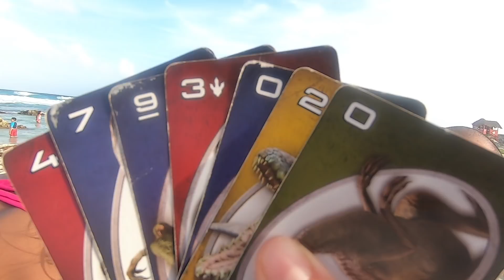ASÍ PASAMOS EL AÑO NUEVO EN FAMILIA | Katy Zhuk la UCRANIANA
¡Hola Amigos! Ya empieza a ser tradición ir a celebrar cada 1 de Enero a la playa en la bella Isla de Cozumel. Le dimos la vuelta a la Isla, disfrutando de los hermosos paisajes y esa brisa fresca del mar.

Acompáñanos en este paseo y bienvenida al primer día del año nuevo!

Paradas en este recorrido:
👉🏻Mirador Cozumel - El mas Bonito! Con grandes olas rompiendo en las rocas.
👉🏻Playa San Martin - Con suave y fina arena blanca caracteristica del Mar Caribe.
👉🏻Playa Chen Río - Con la unica escuela de Surf en Cozumel y apreciada por muchos por su ambiente familiar.

UCRANIANA | Mi experiencia al llegar a México!

FRASES MEXICANAS 🌶🇲🇽  |  ¡Si me divertí con estas TIPICAS frases  que se dicen en México!

¿Cómo conocí a mi esposo Mexicano?

MÉXICO VS UCRANIA | CHOQUES CULTURALES, mi adaptación a lo Mexicano  |  Katy Zhuk

¿Qué he aprendido en México, qué me ha enseñado?

¡Así CELEBRE EL GRITO 2020! 🎉🇲🇽

Cosas que me enamoraron de México… Las enchiladas de Mole ♥️😋